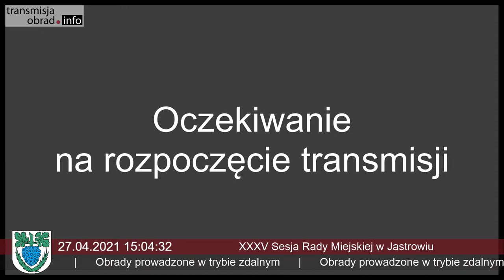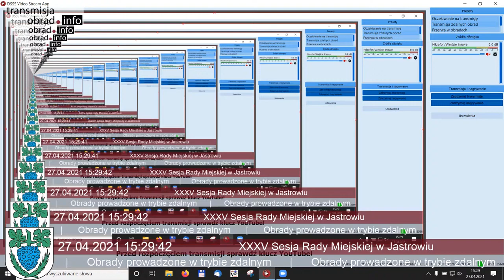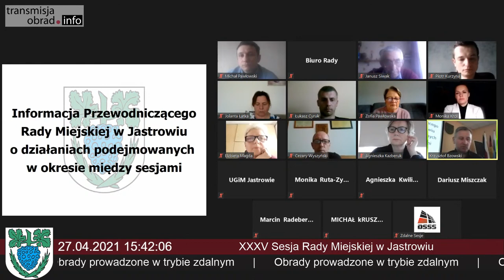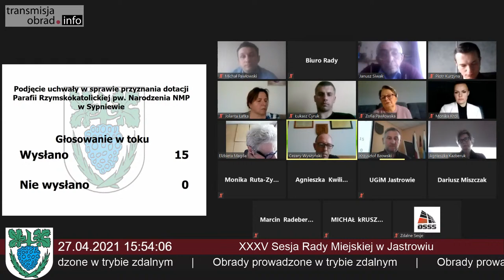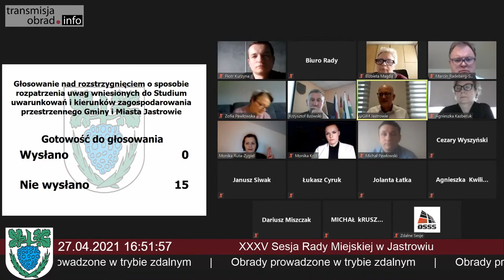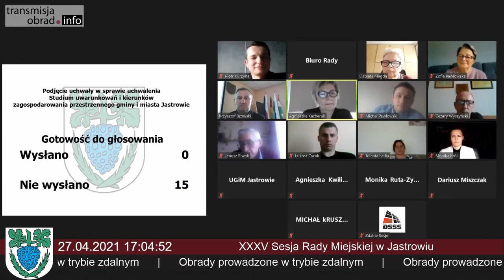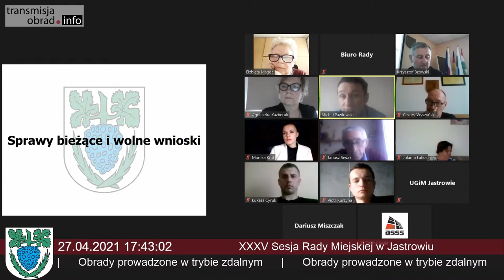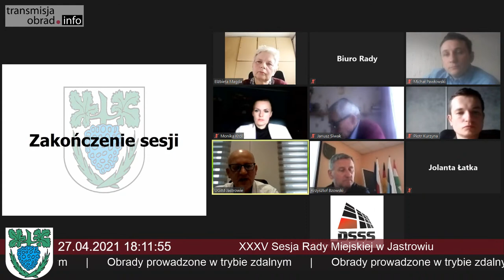XXXV Sesja Rady Miejskiej w Jastrowiu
XXXV Sesja Rady Miejskiej w Jastrowiu - 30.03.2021 r.